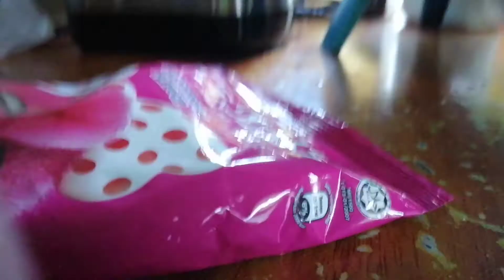[开箱] 限量版MAMI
有些影片不小心删了，所以要重发。